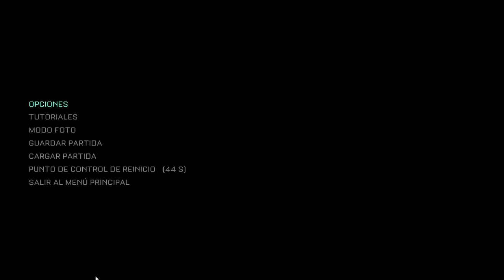The Callisto Protocol💀🌚 - Episodio 8 y Final - Torre - Gameplay - Español - Walkthrough - Terror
Encarnamos a Jacob Lee, quien, por cosas del destino, termina en la prisión de Ferro Negro, una cárcel de máxima seguridad situada en la luna de Júpiter, Calisto. Cuando los presos comienzan a transformarse en criaturas monstruosas, el caos estalla en la prisión. Para poder sobrevivir, Jacob debe huir de la prisión. Por el camino, descubrirá los oscuros e inquietantes secretos que se ocultan bajo la superficie de Calisto.

Episodio 8 y último del gameplay de "The Callisto Protocol" titulado "Torre".
Juego de terror desarrollado por Striking Distance Studios y publicado en 2022.